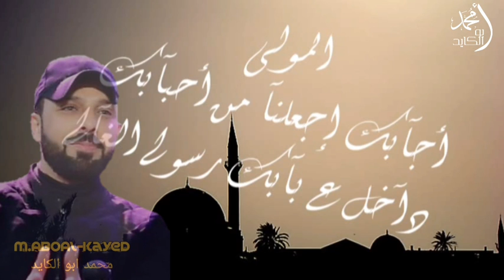يابرق شامي بلغ سلامي 🕌םבםב ﷺ | الفنان محمد ابو الكايد FHD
يابرق شامي بلغ سلامي
الى محمد خير الانامي

     •.  .ﷺ. •.♡